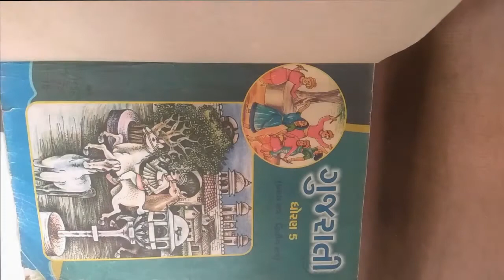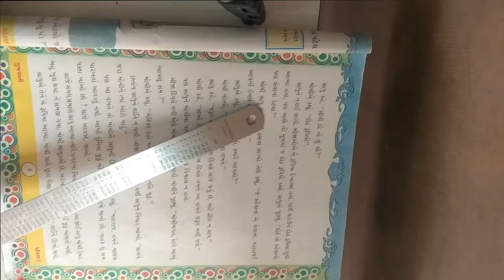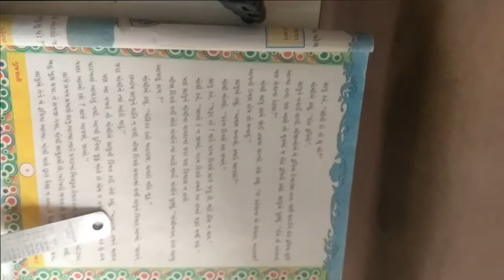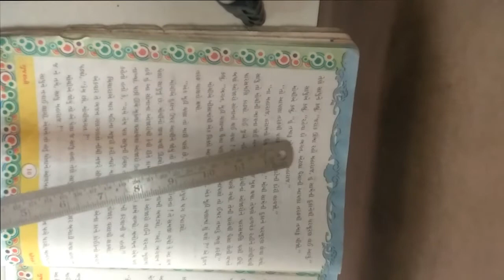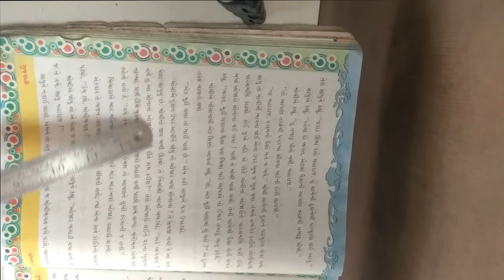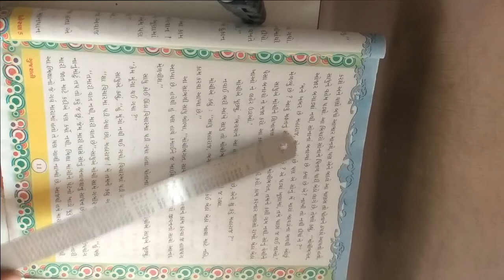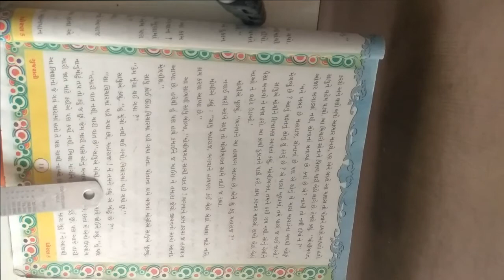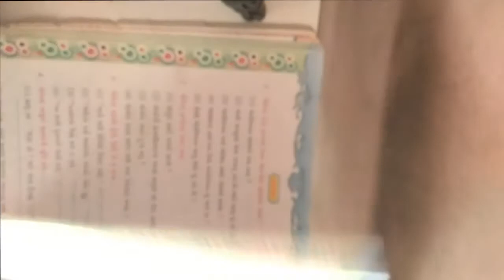ધોરણ ૫ વિષય ગુજરાતી પાઠ 3 મહેનત નો રોટલો